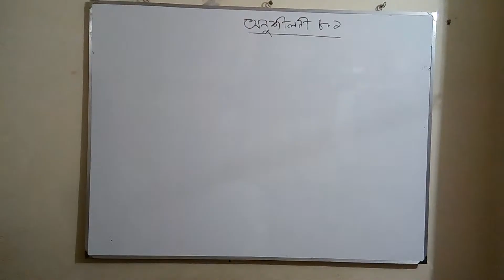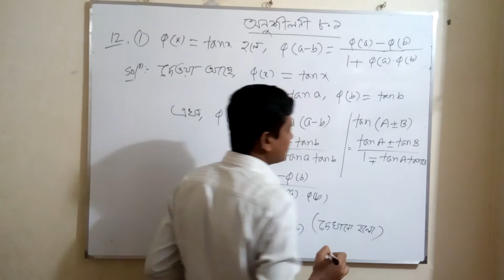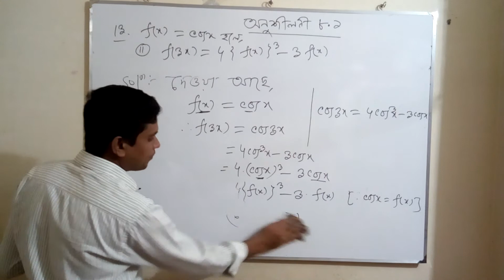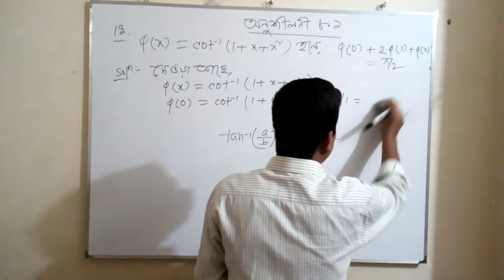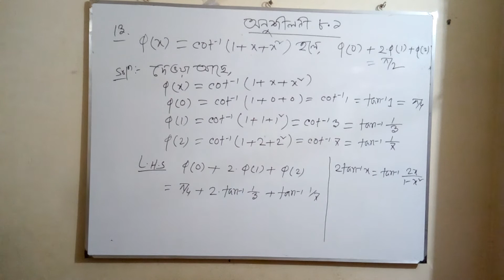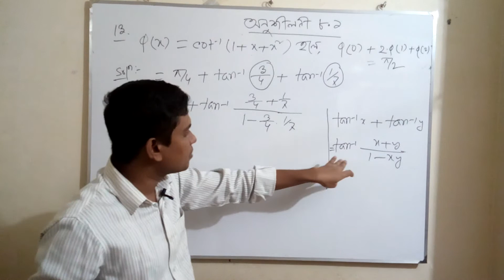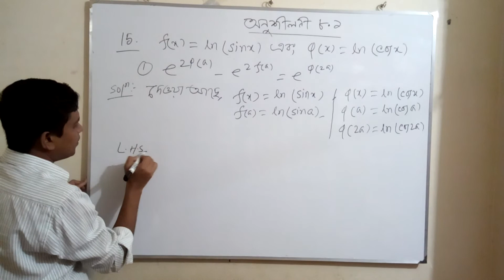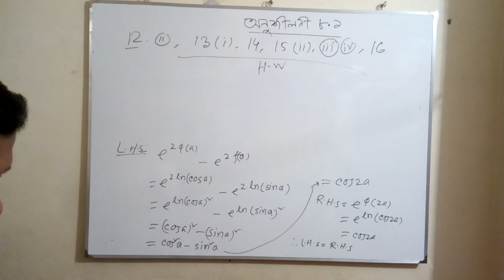Class: 11, Sub: Higher Math, Lec: 6, Exercise: 8.1, Teacher: Md. Imran Hossain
উচ্চতর গণিত ১ম পত্র। অধ্যায়ঃ ৮ম, ফাংশন